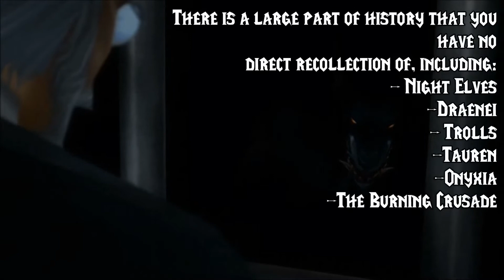How to Roleplay in World of Warcraft: The Worgen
Interested in roleplaying in World of Warcraft?  Why not check out the enigmatic and proud Worgen of Gilneas!

Like what you see here?  And don't forget to check me out at...